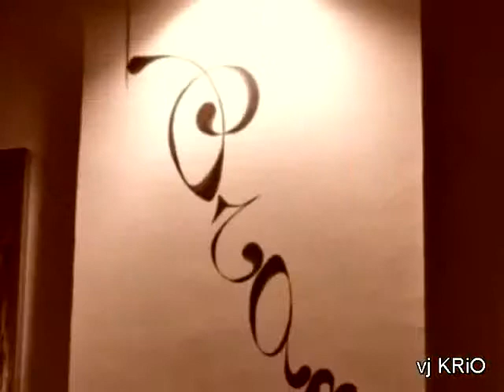PRANE' DRINK & FOOD - Benevento.flv